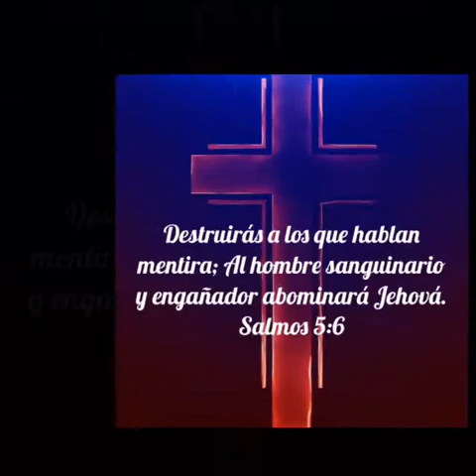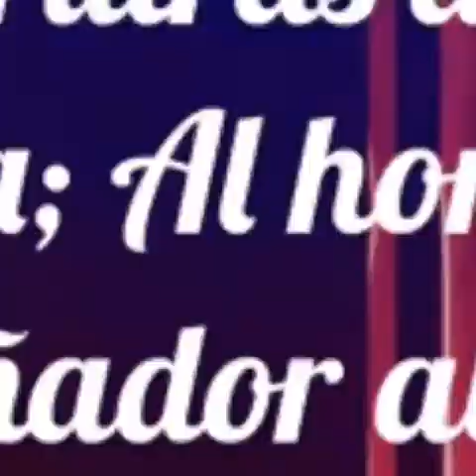Isaí Zepeda escogió los clavos